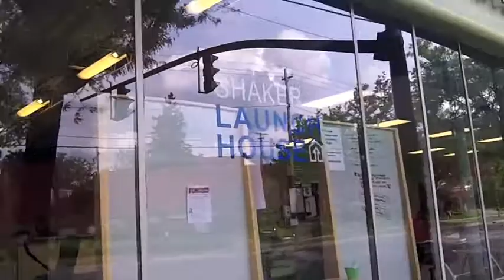Passion of the Digital Artist #76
Can you say LaunchHouse! This week so much is going on, Stop in say hi and see what trouble xavier and I have gotten into this week!